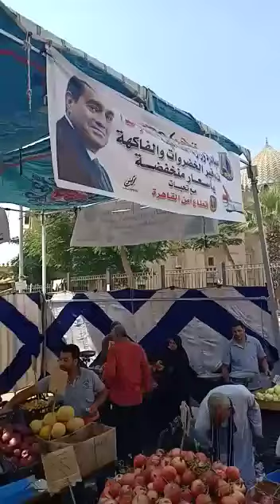في إطار خطة وزارة الداخلية أسواق للسلع لخفض الأسعار